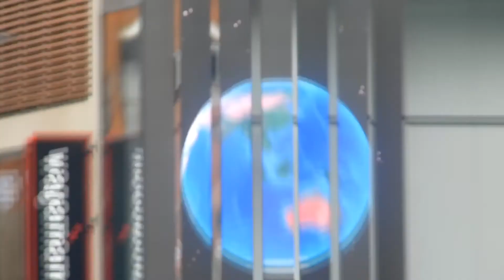Adam Zer - Remember The Name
The following music in this video was not produced or made by me. Respected artists are linked below: